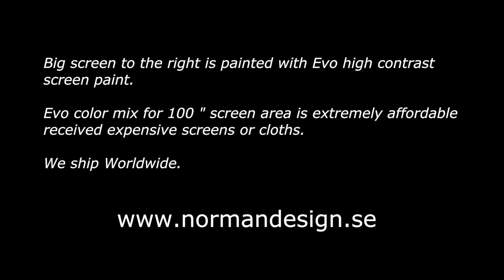Test Evo against dnp Super Nova Infinity screen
Video shows the difference between extremely expensive dnp screen and inexpensive screen EVO-colormix. Only 140$ for 100" screen.
Ex delivery world wide for 650gram. In Europe only 33$ deliverycost.

We have the current situation brighter pigments in the new Evo reflective colormix.

Reproducing incredibly good image in bright indoor environments. Even outdoor testing we have carried out with good results, but extremely bright projector.